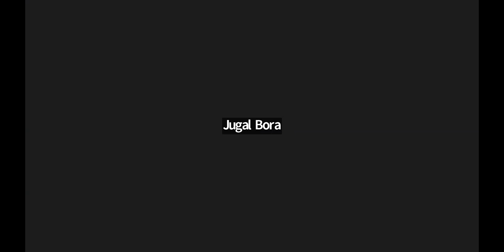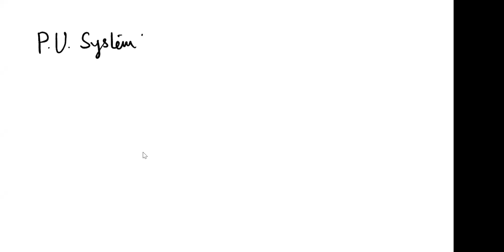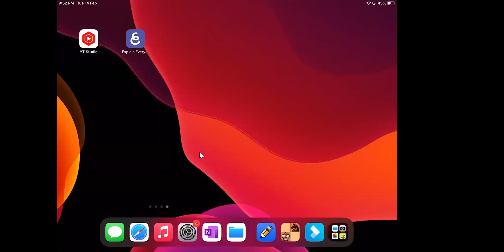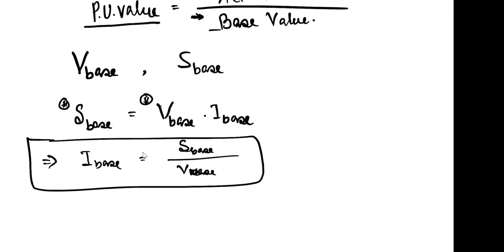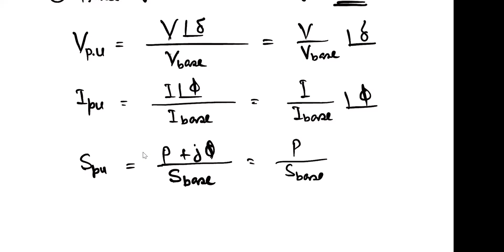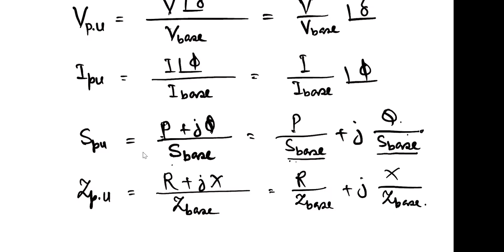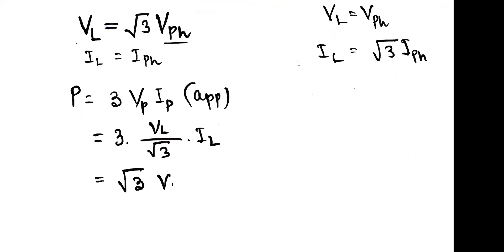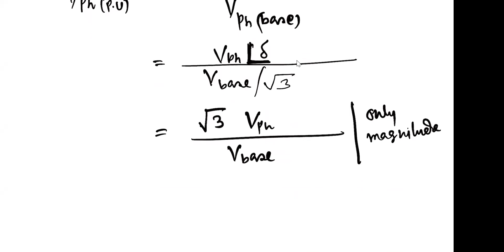Per Unit System by NNM Sir (Assamese) | 14022023